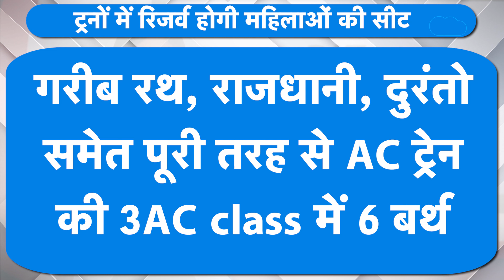महिलाओं को ट्रेन में अब कंफर्म टिकट! | BIZ Tak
अब ट्रेन में महिलाओं को सीट के लिए परेशान नहीं होना होगा. रेलवे ने महिलाओं की सुविधा को ध्यान में रखते हुए बड़ा ऐलान किया है. क्या है नया फैसला और कब से होगा लागू जानें इस वीडियो में..